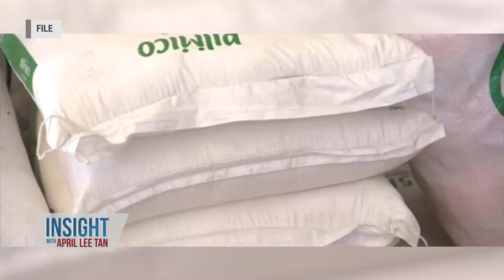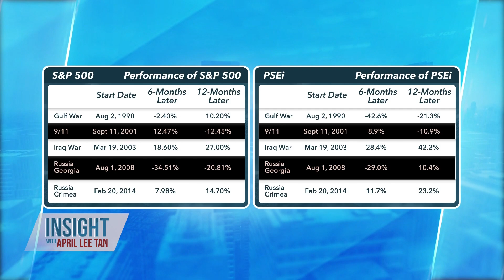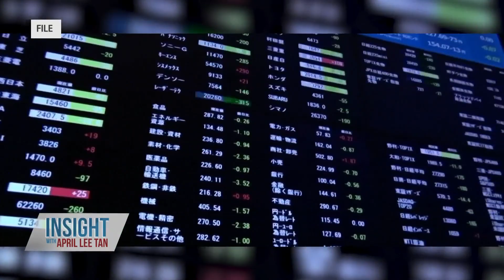Trade Up with April Lee Tan: Tips for investing during a geopolitical crisis | ANC